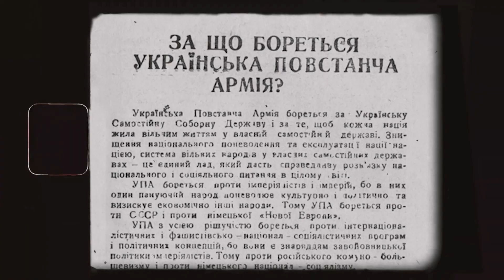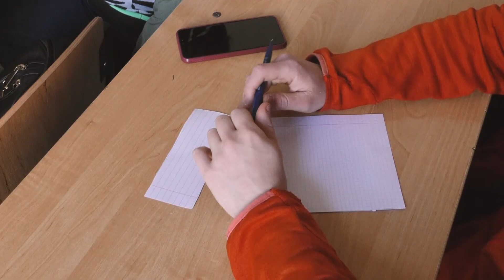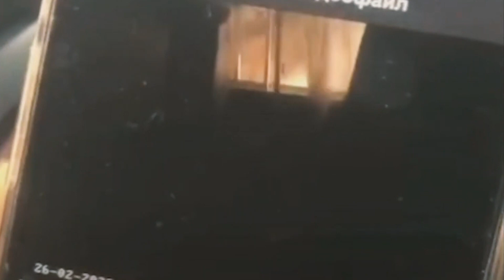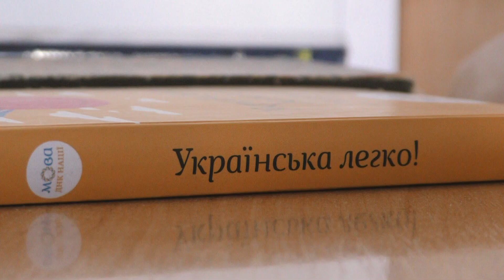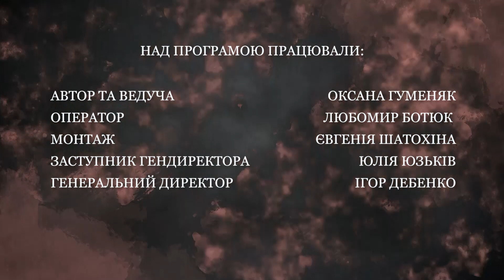Віхи історії. Мова та війна